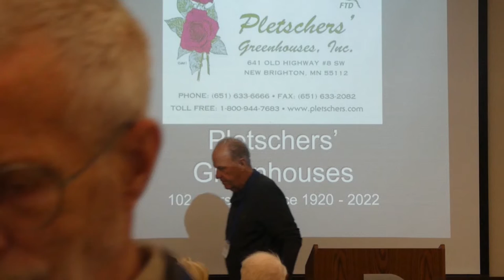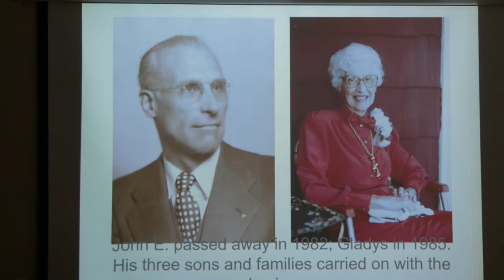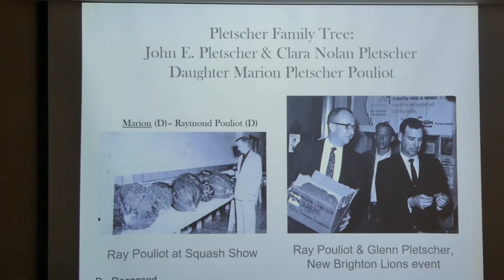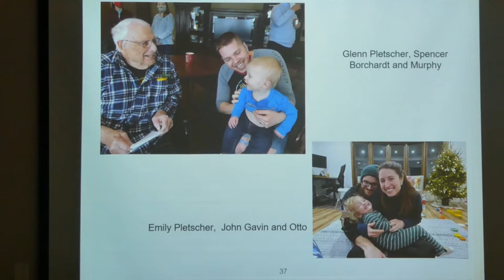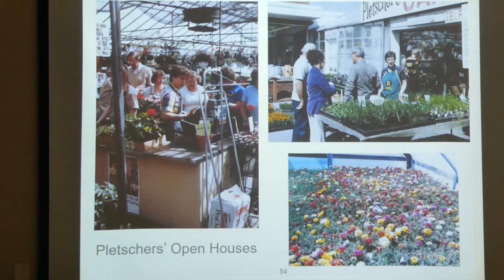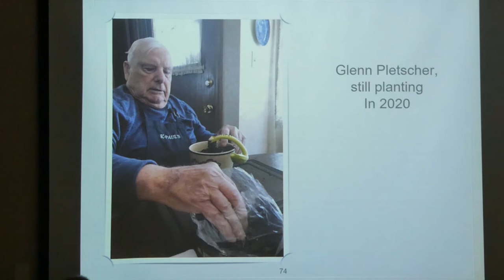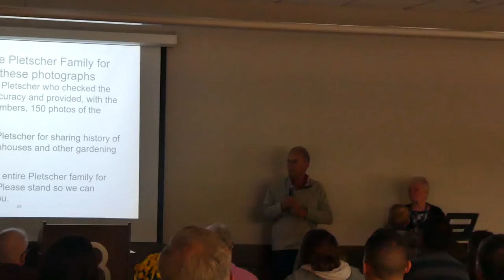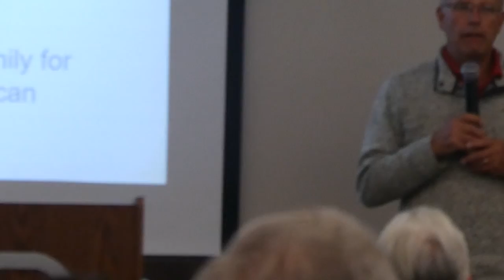Pletschers' 102ND YEAR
The New Brighton Area Historical Society and the City of New Brighton recognised and celebrated the Pletschers' Greenhouse 102nd year of business.